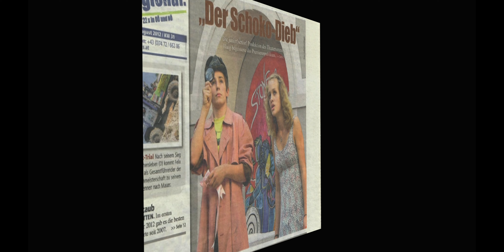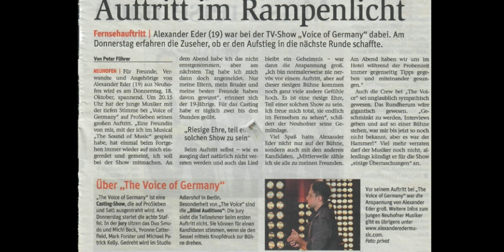ALEXANDER EDER - TRAILER ALBUM